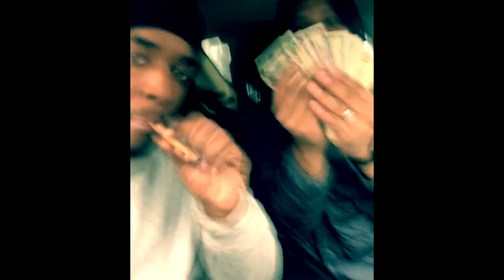Hunna Mil💰ft Mr Frost🥶 X Sex 👑King No Cap (Remix) (Video)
Music from the Nor Pole Recordings All rights is reserved